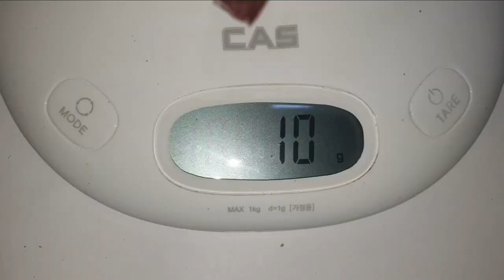약해진 심장을 뛰게하고 정력과 신장을 이롭게 해주는 약초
정력강화, 발기부전, 심근경색, 요독증, 폐결핵, 신장염, 전립선